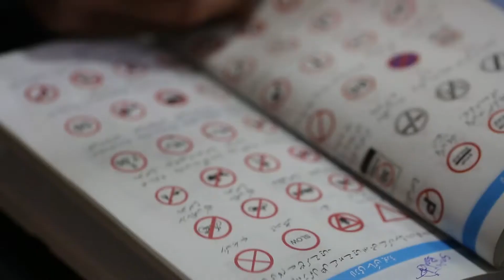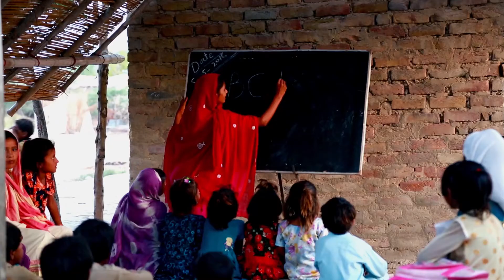Female Dump Truck Driving | Women Truck Driver | VOA | Thari women drive trucks in Thar coalfields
In a first in the country's history, Thari women will be employed to drive dumper trucks at the Thar coalfields.
The Sindh Engro Coal Mining Company (SECMC) has reportedly received an overwhelming response for their Female Dump Truck Driver Programme, which the company introduced near the town of Islamkot in Thar.
After a screening process, 35 women have already been shortlisted for different tests in the first phase. The women have been inducted, but will formally begun their employment only after they complete one year of training.